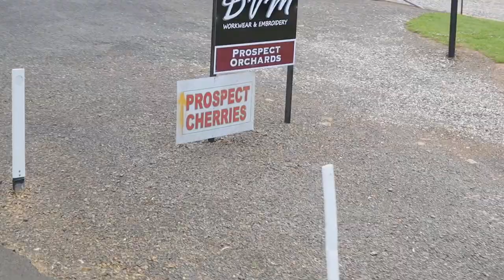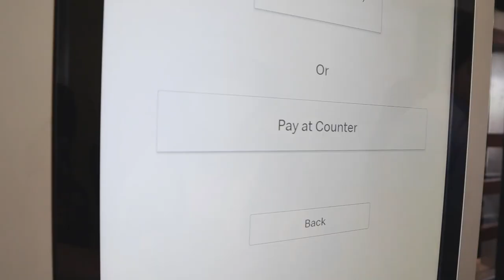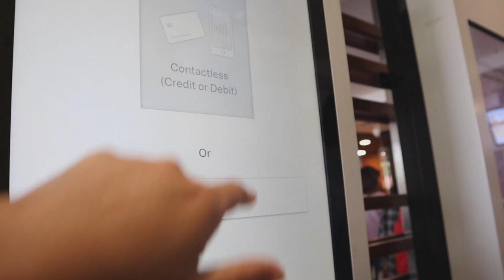CHERRY PICKING IN AUSTRALIA VLOG I SYDNEY TO ORANGE ROADTRIP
Fam and I visited Orange, NSW for the first time for cherry picking. The travel took about 3.5 hours from Sydney to Orange (one way), including a stop midway for a break. The sky was gloomy on the way, but as soon as we entered Orange, the sun came out and it totally made the experience (and pictures) a lot better! If you are looking for a nice activity to do outside of the busy city of Sydney, I definitely recommend this. And oh, don't forget to bring cash!!

ABOUT ME:
A 23yr old Filipina who grew up in Australia.
A full-time Virgo and a part-time comedian.
An extroverted introvert.
Bread (Prod. by Lukrembo)
Donut | prod. by altimus